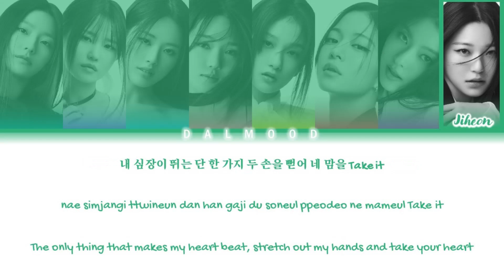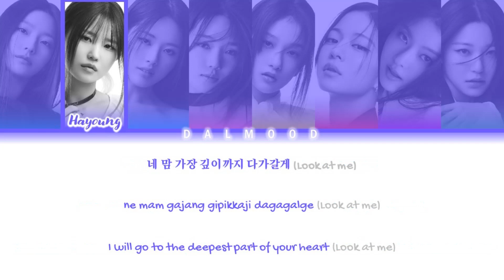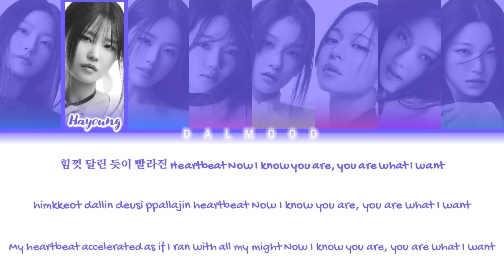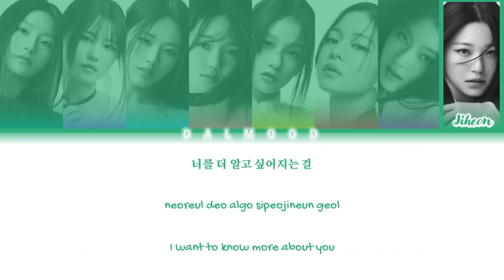fromis_9 (프로미스나인) - What I Want [Color Coded Lyrics Han|Rom|Eng]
Group: fromis_9 (프로미스나인)

Song

Album

All Rights Administered By PLEDIS Entertainment / HYBE